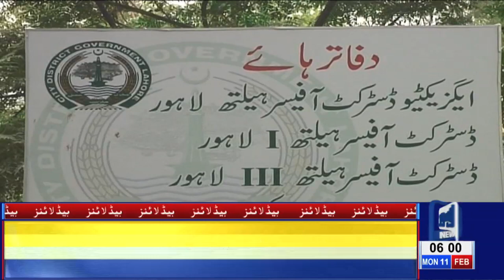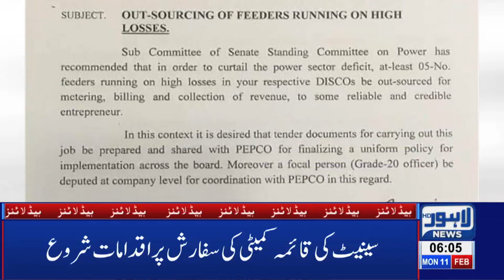06 AM Headlines Lahore News HD – 11th Feb 2019